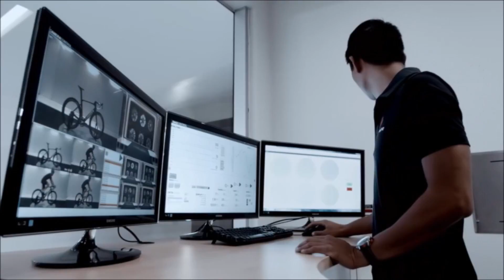Clásico RCN 2016: Yeison Chaparro gana en Bucaramanga (etapa 5)